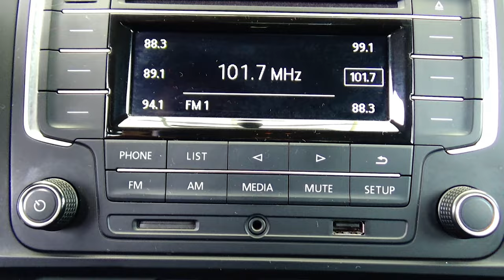Volkswagen / Jetta / 2017 - 14779